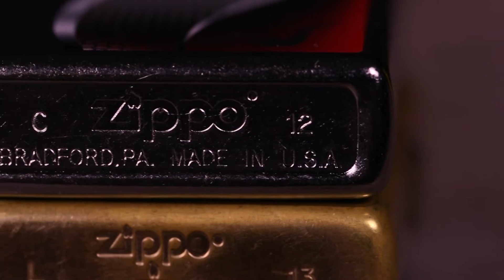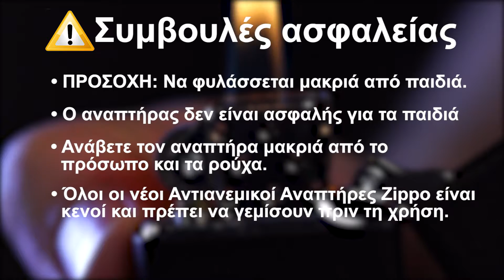Zippo Πρώτα βήματα